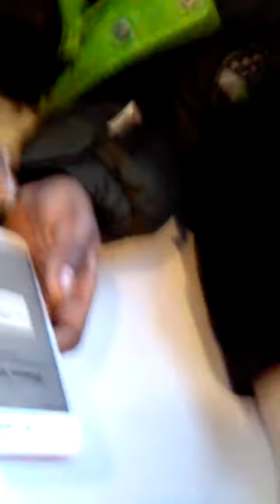Chess tournament vlog with multiple youtubers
Jeff